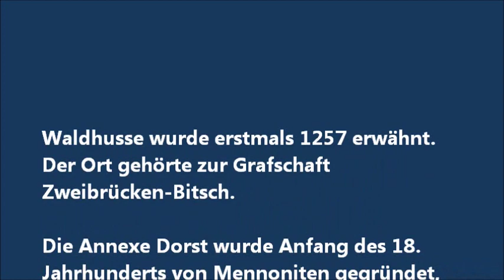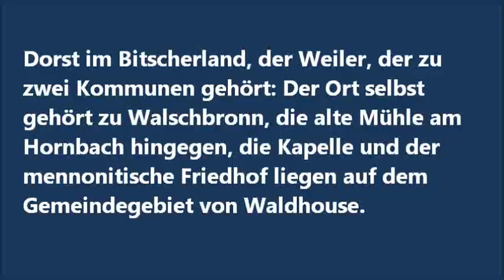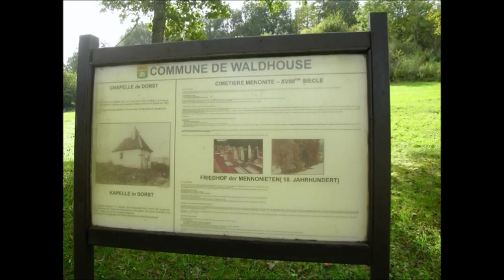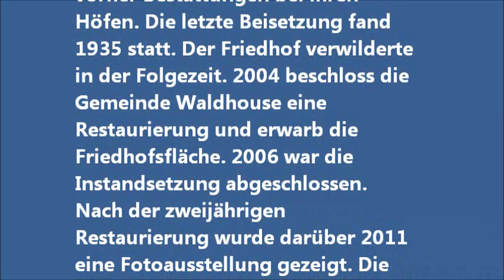Die Mennonitensiedlung Dorst im Bitscherland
Dorst im Bitscherland, der Weiler, der zu zwei Kommunen gehört: Der Ort selbst gehört zu Walschbronn, die alte Mühle am Hornbach hingegen (im Hintergrund zu sehen), die Kapelle und der mennonitische Friedhof liegen auf dem Gemeindegebiet von Waldhouse.

Die Annexe Dorst wurde Anfang des 18. Jahrhunderts von Mennoniten gegründet, die die Herrschaft von Zweibrücken-Bitsch in der Schweiz angeworben hatte. Die Mennoniten wurden damals wegen ihrer Kenntnisse in der Landwirtschaft in verschiedenen südwestdeutschen Gebieten angesiedelt.

Friedhof der Mennoniten von Dorst:

Dorst war eine ehemals mennonitische Siedlung, die heute überwiegend zur Gemeinde Walschbronn gehört. Der Friedhof selber liegt auf einem Hang auf einer Wiesenfläche in der Gemarkung von Waldhouse (an der Rue de Rolbing). Die ältesten Grabsteine datieren von 1856. Eventuell wurden hier schon vorher Mennoniten begraben, oder es gab vorher Bestattungen bei ihren Höfen. Die letzte Beisetzung fand 1935 statt. Der Friedhof verwilderte in der Folgezeit. 2004 beschloss die Gemeinde Waldhouse eine Restaurierung und erwarb die Friedhofsfläche. 2006 war die Instandsetzung abgeschlossen. Nach der zweijährigen Restaurierung wurde darüber 2011 eine Fotoausstellung gezeigt. Die Grabinschriften finden sich meist auf der Rückseite der Grabsteine.